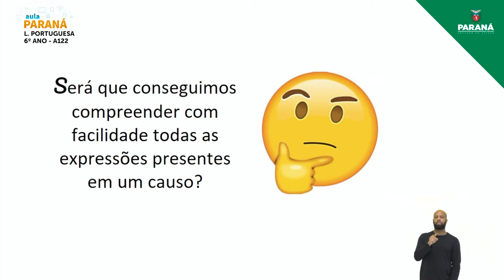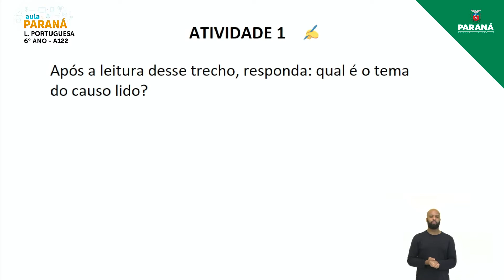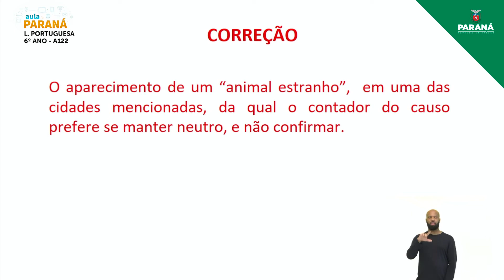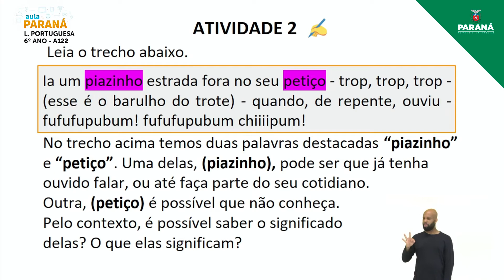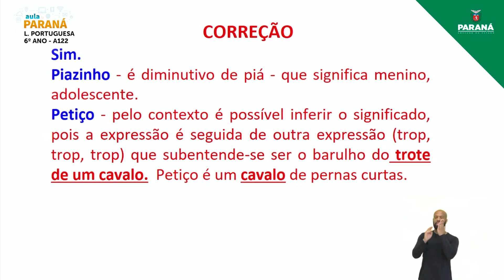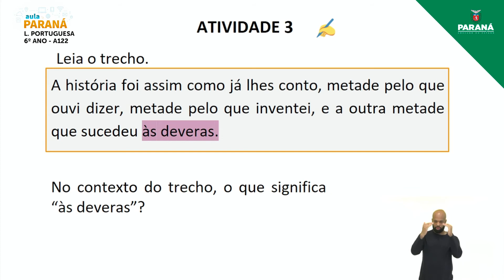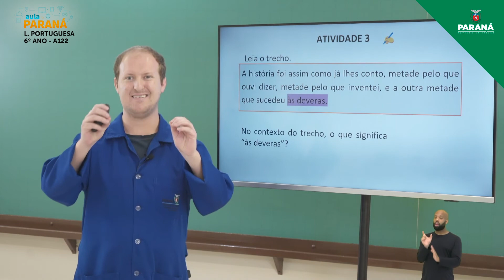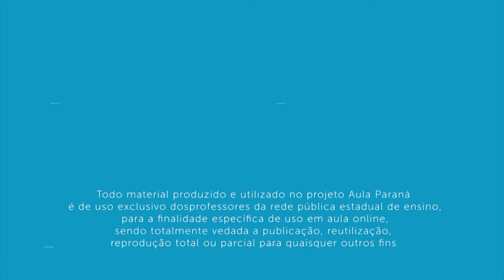2021 | 6º Ano | Língua Portuguesa | Aula 122 - Leitura de Causo